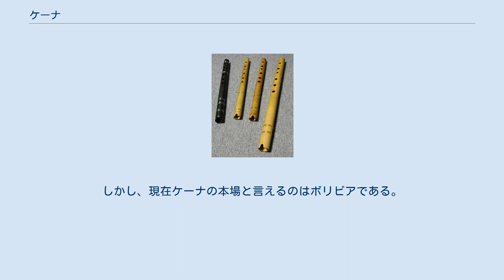ケーナ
ケーナ(左から3本)およびケナーチョ(右端) ケーナ (quena) は、南米ペルー、ボリビアなどが発祥の縦笛（気鳴管楽器）である。
 リードがなく、上部にあるU字またはV字型の切り込みによって歌口を形成する単純な構造の縦笛であり、日本の尺八、中国の洞簫と同じエアーリード式の木管楽器に分類される。
 表側に数個と裏側に1個の指孔を有し、それらを直接指で塞ぐことにより演奏する。
表側の指孔は、古くは3～4孔だったが、現在は西洋音階に対応するため、6孔が標準となっている。
管尻は内径を細くした絞り構造となっており、同じ音域のストレート構造の笛に比べて短い。
 材料としては、もともとはカーニャと呼ばれる葦が用いられていた他、遺跡からの出土品には、動物の骨を使ったものも発見されている。
現在は楽器としてある程度以上の水準のものは、葦よりも格段に硬い材質の竹（バンブー材）または木で作られることが多い。
吹き込む息によって湿気を帯びること、また、材料の木（ハカランダなど）で口がかぶれることもあるため、吹き口の部分だけ骨を使う場合もある。
竹製のものは、いかにもケーナらしい哀愁を帯びた掠れた音色を奏でる特徴があるが、竹材による寸法のバラツキがあるため正確に調律するのが難しい。
一方、木製のものは音程がかなり正確にできるが、音色はケーナというよりフルートに似たクリアな音色の印象を受ける。
このように材質によって特質があることから、好みは分かれる。
 近年では学校教育用にプラスチック（ポリ塩化ビニル）で作られることもある。
また、日本国内では女竹などを使って自作する人も多い。
 もっとも一般的なサイズのケーナは、全長35～40cm、最低音がソ（アルトリコーダーより1音高い）で、フォルクローレの曲で多く用いられているト長調／ホ短調のメロディーを奏でるのにもっとも都合がよいように調律されている（通称「Ｇ管」と呼ぶ）。
最高音は理論的には4オクターブまで出るが、通常演奏される曲は概ね3オクターブのド、あるいはレまでの音域である(通常サイズのG管ケーナの場合)。
また、半音は、ほとんどの場合、指穴を半分開けることで表現する。
そのため、半音が多い曲では正確な音程を確保することは困難が伴う。
 通常サイズのG管ケーナを基準として、これよりサイズの小さな高音のケーナをケニージャ、大きなサイズの低音のケーナをケナーチョと呼ぶ。
よく使われるのは、G管ケーナより3音低い最低音レのもの（通称「Ｄ管」）で、最低音がファのもの（通称「Ｆ管」、アルトリコーダーと同じ）も使われることがある。
さらに低音域のものとして、通常のＧ管ケーナより１オクターブ低い（LowＧ管）ハチャケーナ（ママケーナともいう）が使われることもあるが、広い間隔の指孔をスムースに塞ぐことができる手の大きさが必要とされる。
ケニージャの音域は、たいていの場合通常のG管ケーナでカバーできてしまうため、ケニージャが使われる頻度はあまり多くない。
 運指はアルゼンチン式とボリビア式に分かれる。
日本には、もともとアルゼンチン経由で紹介された経緯があるため、かつてはアルゼンチン式の運指で調律された楽器が多く入っていたが、現在輸入されている楽器はボリビア式の運指で調律されたものがほとんどを占める。
ボリビア式は下から3番目の指孔が小さくなっており、シ～ド間が半音となるように作られているため、下から順番に指穴を開放していけばト長調／ホ短調の音階になる（G管の場合、下3つの指孔を開放した音がドとなる）。
一方、アルゼンチン式は一番下の指孔と裏孔以外の指孔がほぼ同じ大きさとなっているため、シ～ド間（G管の場合）が半音となる音階とするためには下から２番目の指孔を閉じる必要がある。
 指孔の塞ぎ方としては、裏孔を左手親指、表孔の上3つを左手人差し指、中指、薬指、下3つを右手人差し指、中指、薬指で押さえるのが一般的である。
以前は、表孔を左手２つ（人差し指、中指）と右手４つ（人差し指、中指、薬指、小指）で押さえる演奏者が一部に存在したが、現在この押さえ方はほとんど使われていない。
 フォルクローレを演奏するとき、サンポーニャとともに主旋律を受け持つことが多い。
大太鼓のボンボや弦楽器のチャランゴ、ギターなどと合わせての演奏が一般的である。
楽器の構造が単純であるため、音色や表現は奏者の息づかいの表現力に強く依存する。
演奏技術次第で音域を広げたり、音色を豊かにしたりすることが可能である...